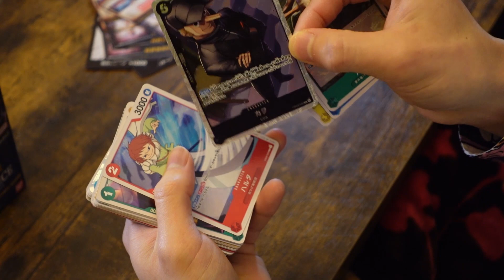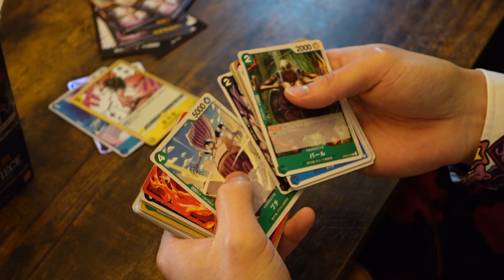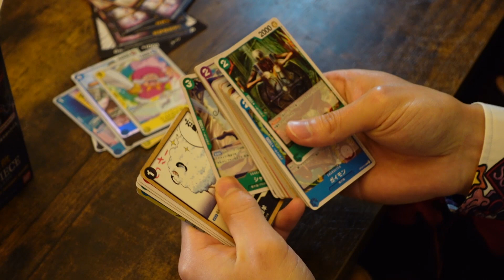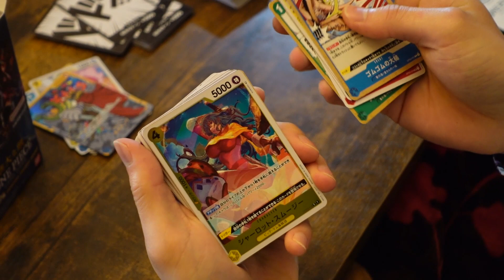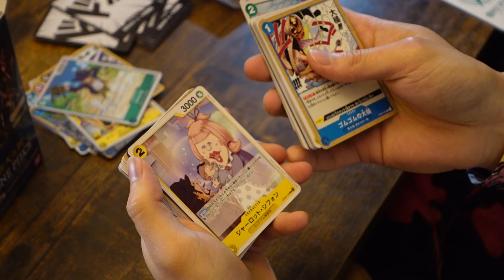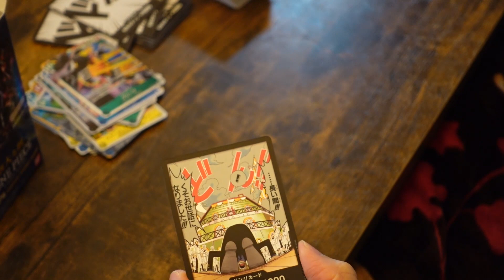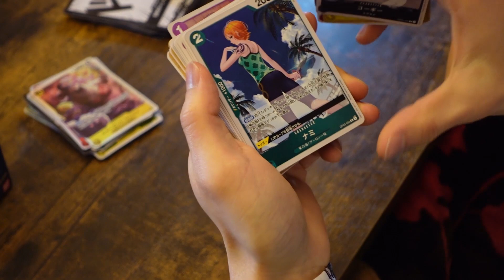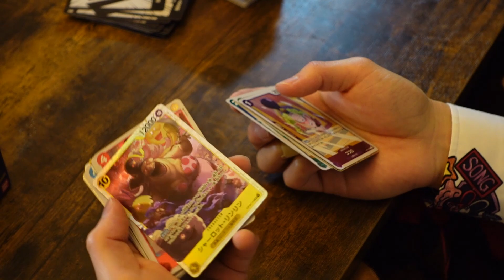【ワンピースカード】「強大な敵」初の開封動画でそげキングを当てていくぅ〜！！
今回は！ゲーム実況ではなくめちゃくちゃ久しぶりの顔出し動画です！（出ているのはこがみんだけですけど...）

初めてのカードゲームの開封動画です！
たまたま運よく手に入れることができましたので、せっかくなので動画にしちゃいました〜。

初めてなので不慣れな感じですし、全然入ってるパックの方式だったり、何よりも何にも知らないので知っている方々からするとイライラする部分もあるかもしれないですが...。

最後までご視聴いただけると嬉しいです！

◆こがみー　pixivにて「冷静ルフィ」「麦わらTV」執筆中！